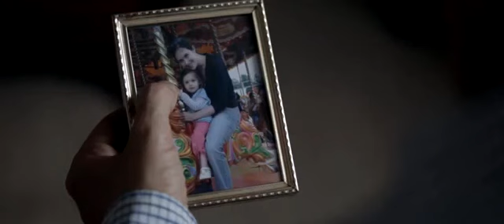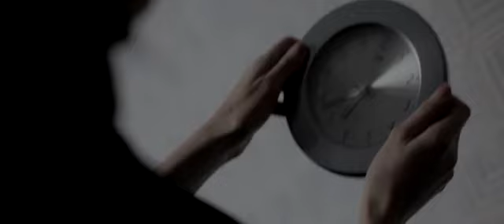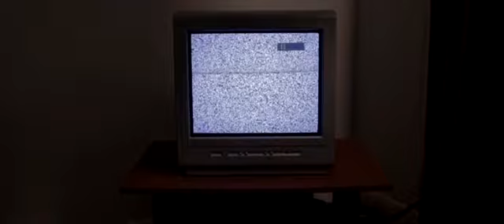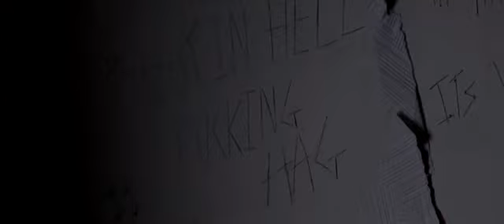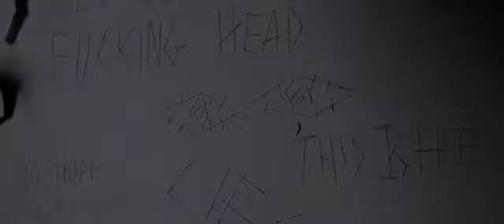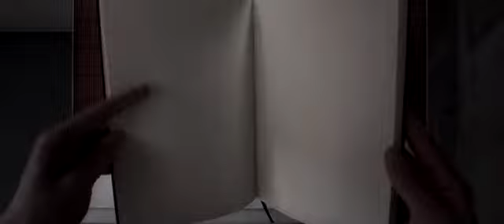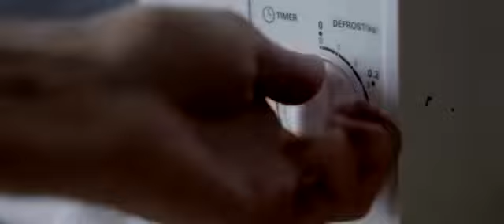New Movie theaters 2017 New Horror Movies January 2017 Full Thriller Movie English360p